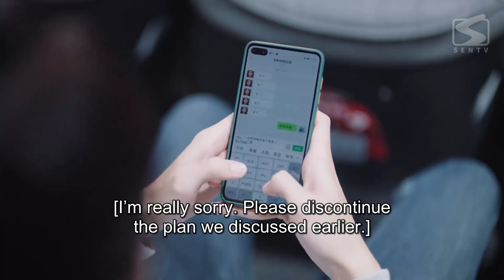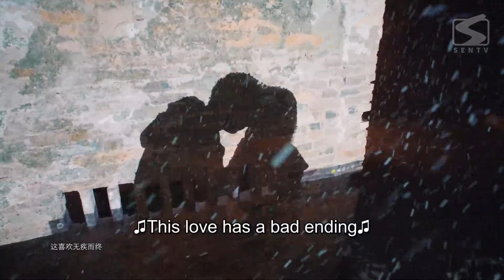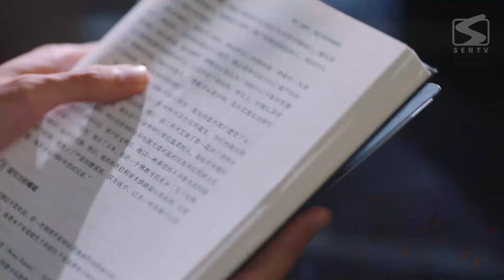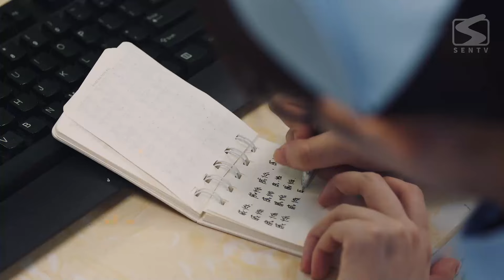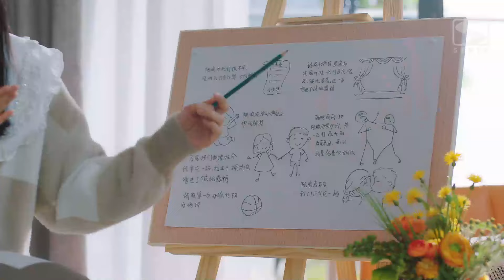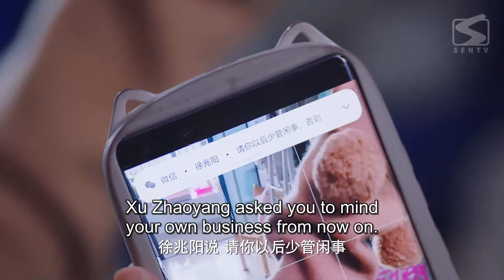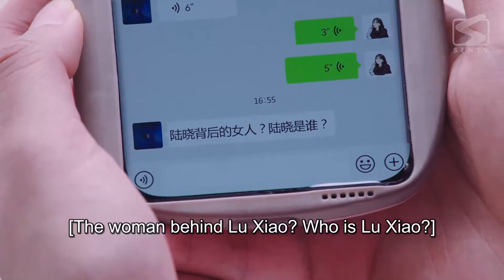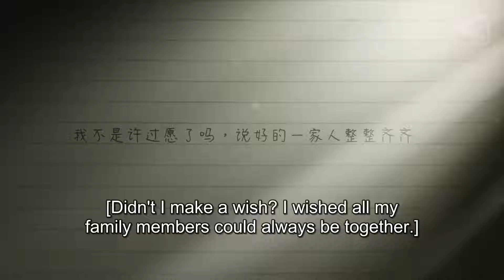ENG SUB《跨越山海奔向你》▶EP 05 | 废柴少女遇上天降男神，竟制定“废柴少女拯救计划”，死磕男神，最终俘获男神的心【FULL】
《跨越山海奔向你 Run towards you》
主演：刘怡潼、戚砚笛、吴迪飞

❤剧情简介：面容清秀的天真少女。她是个有点小聪明，内心戏丰富，富贵而不自知的凡尔赛文学大师。一天，她突然收到“天降”儿子戚烁的未来人生预警，自此被迫踏上了“废柴老妈改造计划”的死磕之路。一边从内在自我升级，一边在戚烁的助攻下，努力追爱高冷学神陆晓。